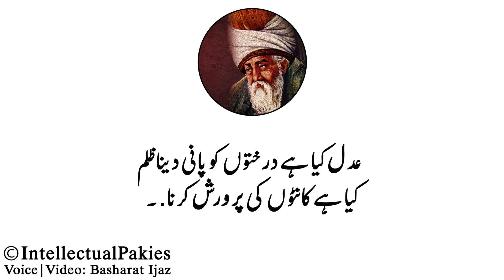Molana Rumi Quotes | Quotes of Maulana Rumi in Urdu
Here we are with Molana Rumi Quotes. I hope you all like quotes of molana Rumi, quotes of maulana Rumi, quotes of Rumi, Rumi quotes, Rumi quotes in Urdu, masnavi maulana Rumi in Urdu, maulana Rumi kalam Urdu and much more.

Note: This Video is Copyrighted & Property of "IntellectualPakies" YouTube Channel. So, Nobody Can Use This Video.

I declare that all slideshow belongs to me. Photos are taken from Google Image search and using the advanced image search options.
And all videos are taken from Pexels and Pixabay with no required special attribution of the owner. We do not mean to victimize anybody emotionally. Thanks to Google, Pixaby, and Pexels for providing these beautiful videos.